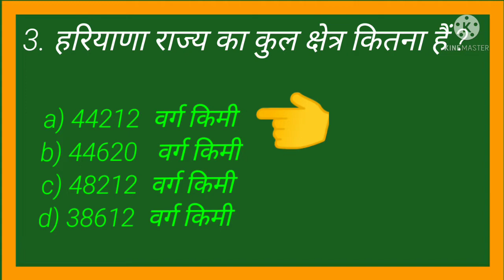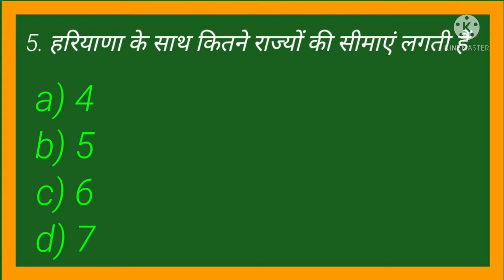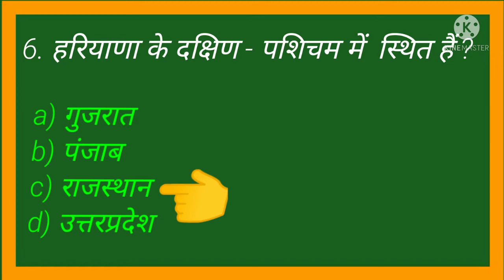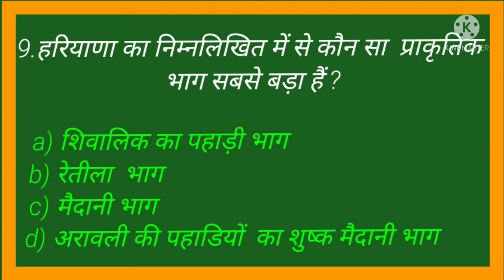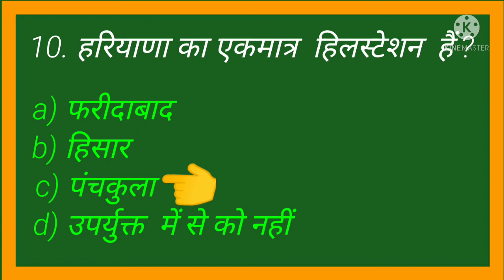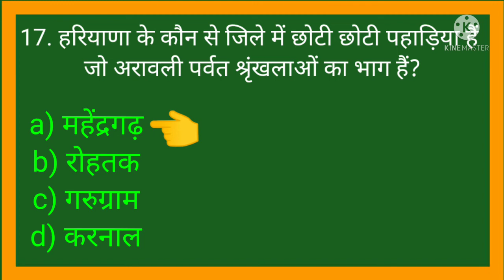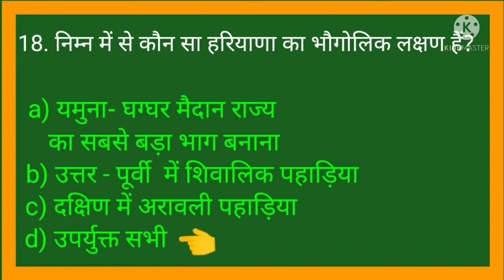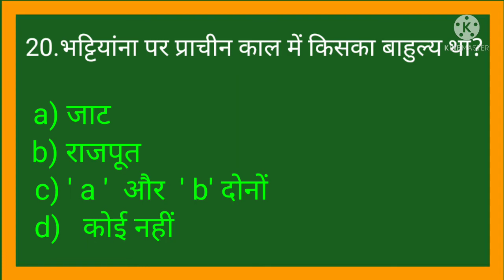Haryana Gk //भौगोलिक परिदृश्य // Question Answer //Cet Exam very imp..👌👌👌